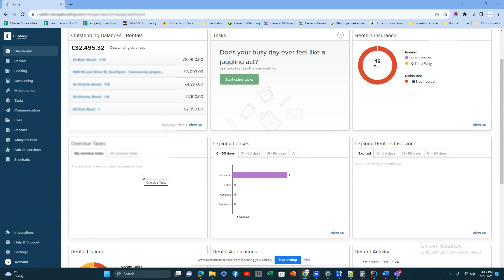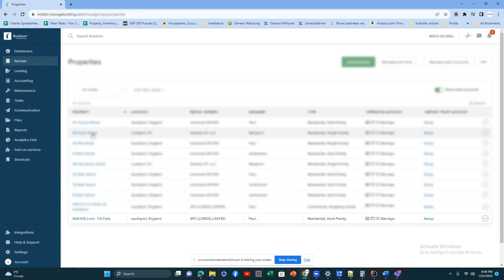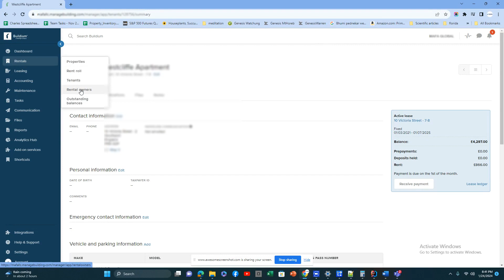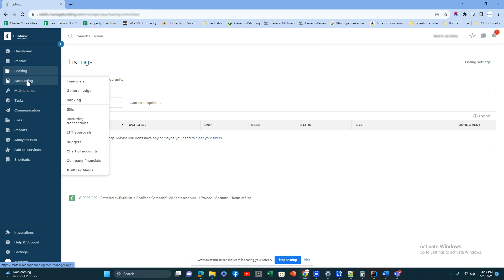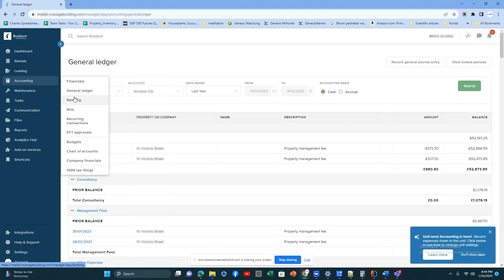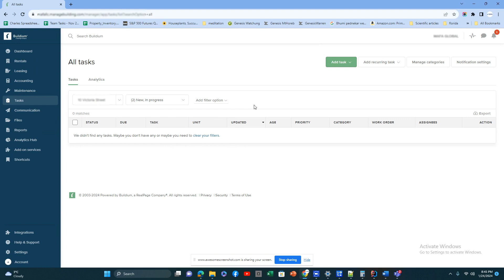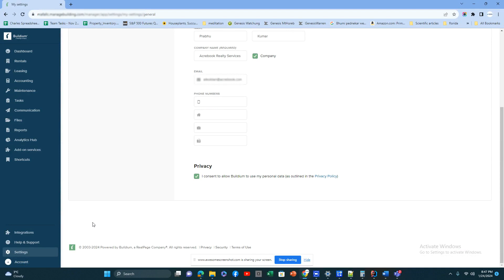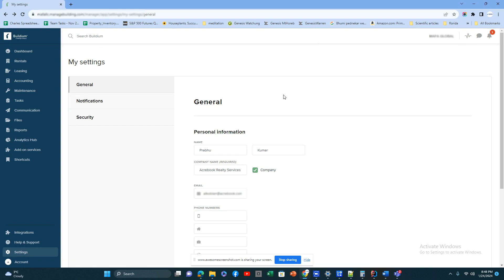Buildium tutorial 2024 |Buildium Demo| Buildium Features| Pricing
Discover how Buildium can revolutionize your property management workflow! In this comprehensive demo, we walk you through the powerful features and tools that make managing properties easier and more efficient. From rent collection to maintenance requests, tenant communication to financial reporting, Buildium has everything you need to succeed in property management. Watch now to see how Buildium can simplify your operations and maximize your efficiency!